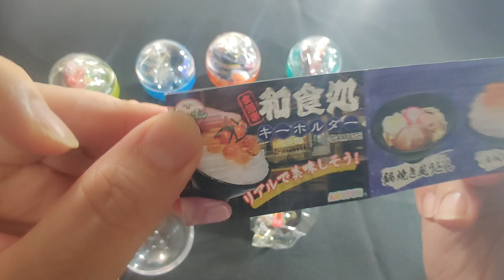Gacha Unboxing 0005 [Japanese Restaurant Key Chain] Capsule Toy: Discover the Surprise Inside!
Japanese Restaurant Key Chain
1  Nabeyaki style udon
2  Salmon roe bowl
3  Large Shrimp Soba
4  Grilled pork bowl
5  Shrimp Tempura Udon

All items are limited. Good Luck!